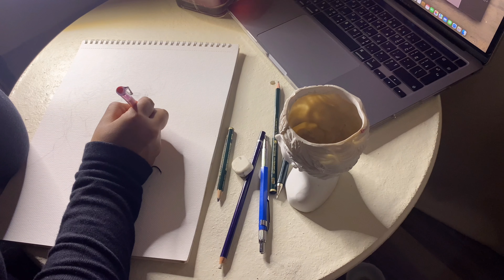draw with me by steps | ارسم معي بالخطوات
اذا اعجبتكم سلسلة ارسم معي بالخطوات كمان يسعدني اكثر انكم تكتبولي تحت ايش اكثر سلسلة اعجبتكم في قناتي
سلسلة الفلوقات ام الرسم
If you like a series that draws with me by the steps, I am also more than happy that you write to me under which series you liked the most in my channel
Vlog series or drawing